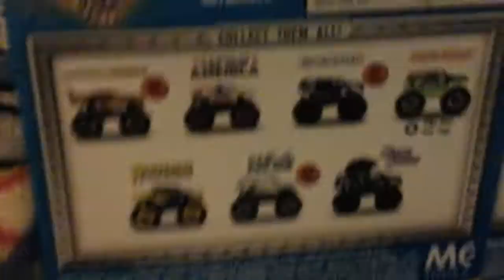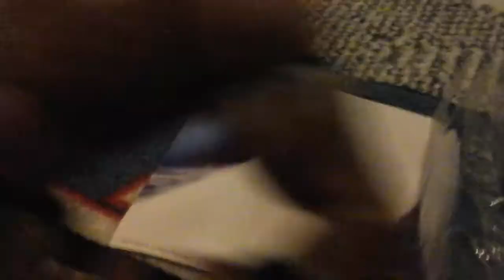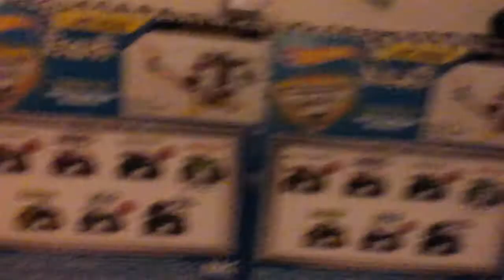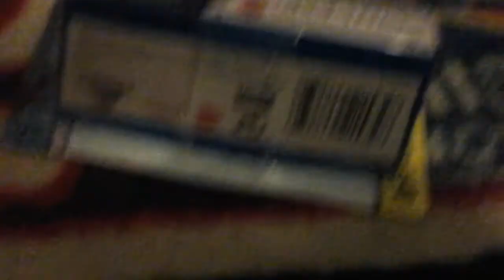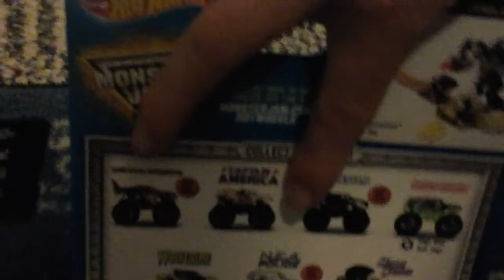3 Unboxings wwe figure /hwmj trucks (2)